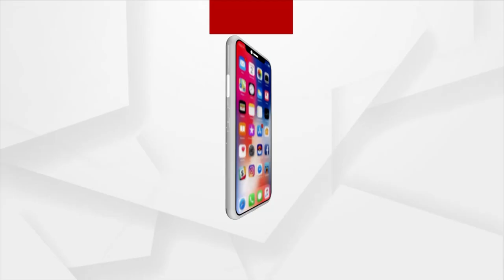Cuttack: BJP Seeks CM Resignation Who Is Ruling For Over 23 Years On Kranti Diwas